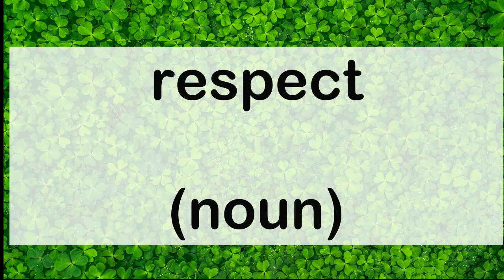681 respect noun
681 English word pronunciation: respect (noun)